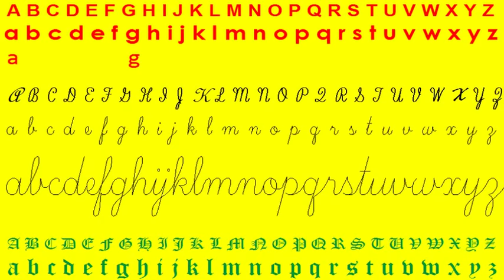ESL Beginner English 5.1 Alphabet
Learn American Pronunciation of the Alphabet. Listen and repeat.  Numbers are at youtu.be/DDkoyiqCboE More MP3 lessons are

When people spell a name or email, they often need to say "A as in Afghanistan, B as in Brazil." When someone does not speak English well, use examples which are the same in many languages, like the lesson here.

shows why we chose these names.

Z is spoken both Zee (US) and Zed (other countries).

There is a free test on the alphabet. Write a CAPITAL letter for each answer. For example if the question says "A as in Afghanistan" you will write A. Take the test Click the player there and answer 8 questions. Take the test as often as you want.

Each lesson needs to be repeated several times, until the student is comfortable with all the letters.

You do not need to see the videos. You can download all the MP3 files

English beginner hotel restaurants shops telephone alphabet country geography
英語 初學者 飯店 餐館 店 電話 字母 國家 地理
अंग्रेजी शुरुआत होटल रेस्तरां दुकानें टेलीफोन वणॆ माला देश भूगोल
Inglés principiante hotel restaurantes tiendas teléfono alfabeto país geografía
الإنجليزية مبتدئ فندق المطاعم المحلات التجارية هاتف الأبجدية بلد جغرافية
anglais débutant hôtel restaurants boutiques téléphone alphabet pays la géographie
bahasa inggris pemula hotel restoran toko pesawat telepon alfabet negara geografi
английский начинающий отель ресторан магазины телефон алфавит страна география
انگریزی ابتدائی ہوٹل کے ریستوران دکانیں ٹیلی فون حروف تہجی ملک کو جغرافیہ
英語 初心者 ホテル レストラン ショップ 電話 アルファベット 国 地理
영어 초보자 호텔 레스토랑 상점 전화 알파벳 국가 지리
ingilizce acemi otel restoranlar dükkan telefon alfabe ülke coğrafya
Anh người bắt đầu khách sạn nhà hàng cửa hàng điện thoại mẫu tự nước địa lý
انگلیسی مبتدی هتل رستوران ها مغازه ها تلفن الفبا کشور جغرافیا
อังกฤษ ผู้เริ่ม โรงแรม ร้านอาหาร ร้านค้า โทรศัพท์ ตัวอักษร ประเทศ ภูมิศาสตร์
ઇંગલિશ
እንግሊዝኛ
ingliizi
Turanci
Kiingereza
ພາສາອັງກິດ ຜູ້ເລີ່ມ ໂຮງແຮມ ຮ້ານອາຫານ ຮ້ານຄ້າ ໂທລະສັບ ຫນັງສື ປະເທດ ພູມສາດ
anglisy mpanao voalohany trano fandraisam-bahiny trano fisakafoanana toeram-pivarotana an-telefaonina abidy firenena jeografia
ඉංග්රීසි නවකයා හෝටල් ආපන ශාලා කඩ සාප්පු දුරකථන අක්ෂර මාලාව රට භූගෝල විද්යාව
ភាសាអង់គ្លេស ដំបូង សណ្ឋាគារ ភោជនីយដ្ឋាន ហាង ទូរស័ពទ អក្ខរក្រម ប្រទេស ភូមិសាស្ដ្រ
senyesemane simololang Hotel Restaurants mabenkele a ya mohala alfabeta naha geografie a
ইংরেজি শিক্ষানবিস হোটেল রেস্টুরেন্ট দোকান টেলিফোন বর্ণমালা দেশ ভূগোল
ఇంగ్లీష్ బిగినర్స్ హోటల్ రెస్టారెంట్లు దుకాణాలు టెలిఫోన్ వర్ణమాల దేశం భూగోళశాస్త్రం
ஆங்கிலம் தொடக்க ஹோட்டல் உணவகங்கள் கடைகள் தொலைபேசி எழுத்துக்கள் நாட்டின் புவியியல்
အင်္ဂလိပ်စာ အစပြုသူ ဟော်တယ် စားသောက်ဆိုင် စျေးဆိုင်များ တယ်လီဖုန်း အက္ခရာ ပြည် ပထဝီဝင်